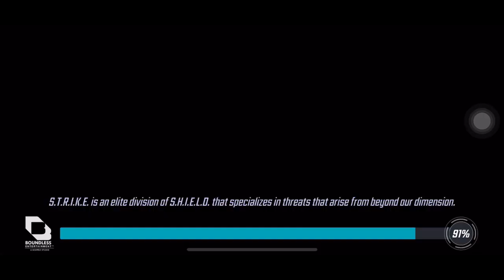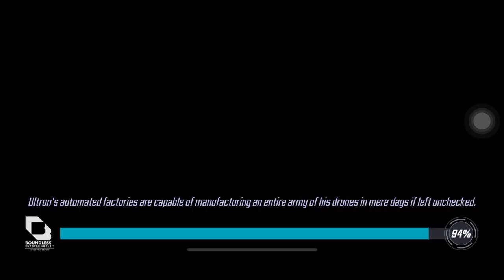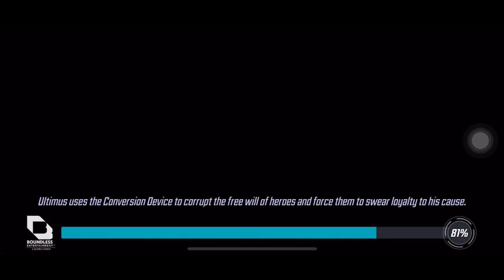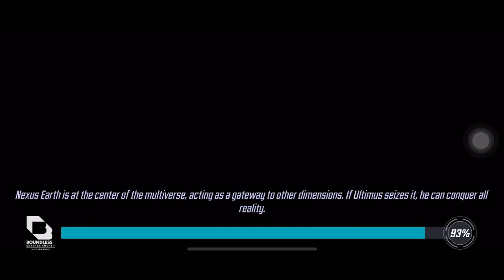MSF Cosmic Crucible W1T2: New Bonuses are ASS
Hmu on discord (Jex 9153) if you’re da BEST at raiding and want casual war. Maybe I’ll let you into Expendables. Don’t dm me if you suck at mutant. I will straight up block you.
See us at the top in raid season

Ended with 39,768. Bruh BA failed me 3 times albeit 2 were an uphill battle then against HA, stupid Heimdall died too quick. UX specifically Gambit is an absolute pos. 3 attacks, Sin/Sharon die before their first turn. TM was a dumb move first attack, I already tested him but nooo lemme try again. Then WW holy shit dude it’s like Weaver gave them additional dodge chance, fucking assholes
Anyway, first week. Was hoping I’d do better, but suffice to say it’s been a little challenging; however, I’m winning cc on 2 other accs - just not my main smh maybe I should record those fights instead lol

Room 6 Axmen/Mags : 0:00
With mutants getting a buff, IW seems an appropriate counter to these guys. I’ve already used IW Kestrel twice in another CC against Axmen/Pho. Mags is wasted here unless opponent brings non IW to an extent

Room 1 Wakanda : 2:20
Been a while since I’ve done this. Boring but ez. I tried Tchalla Yondu in war earlier, no room bonuses and slight PD. Might want to practice more against bigger Wak to see if it works

Room 4 UX : 4:45
I lied. Sharon did take a turn, useless turn tho. UX was already a pain in the lass before these dumbass buffs. DH used to be worse imo hit now they’re on the same level. Hawkeye (or Emma)+1 just gotta figure out the fifth because I’ve slowed my upgrading after scourge. Side note: HA aren’t even 500k; if I manage a 6*, I’m da breast

Room 3 Weaver/WW : 7:34
First attack, Gwen dodged and slowed my guys allowing Weaver to gain charged. Had to do NF to make sure I went and also cross my fingers they don’t dodge Sersi again. Do NOT let Weaver take a turn. Going to need some meta shit. Fuck these assholes. Excluding Gwen evade, they dodged 6x in a row, dude. Ate so much VP

Room 5 Gamma : 9:40
Random hybrid. Need stuns. I like IM and Sin here. Abom and RH rng though. I probably need to focus RH more in this fight. Dude is going to be massive once his stars come in. Using Dorm against Gamma might be go to since no revive loss except RH. Emma/LDS so Dorm can stun him though? That’s a thought

Oh I just remembered, I didn’t clear HA. That is all

Gotta get used to these bonuses seriously catching me off guard way too strongly. Out of 3accs I really gotta lose on mine. The other 2 are big though so it’s not too surprising since I have to think more here, but I’m already busy enough as it is right now. 1-2 goal, back to it